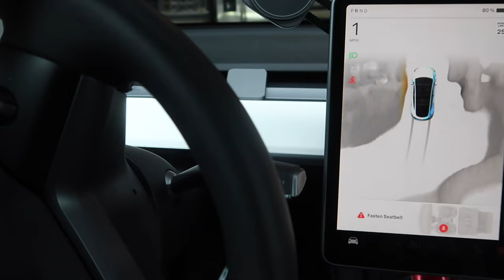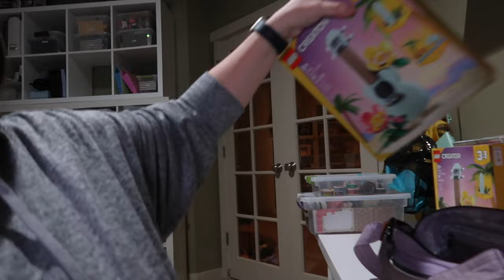WE'RE TESLA REGULARS THESE DAYS! | GETTING ACCIDENT ESTIMATE ON MY BRAND NEW TESLA | TESLA CRASHED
AMAZON FAVORITES:

LUG TRAVEL BAG:

MICROFIBER BEACH (TRAVEL) TOWELS:

GoPro HERO9 BLACK CAMERA:

Canon PowerShot G7X Mark II Digital Camera:

Monitor Stand Riser Desk Organizer:

Bookshelf for Desktop Storage:

ART MARKER SET:

CURRENT PHONE CASE:

FETCH APP -2000 BONUS points w/ REFFERAL CODE:
5KKJA